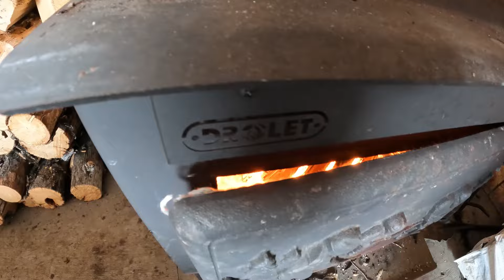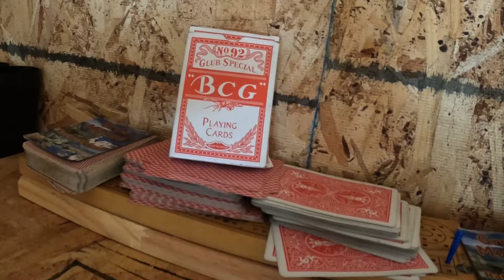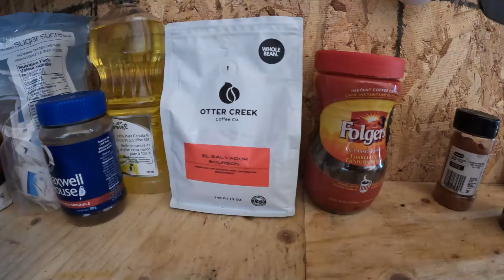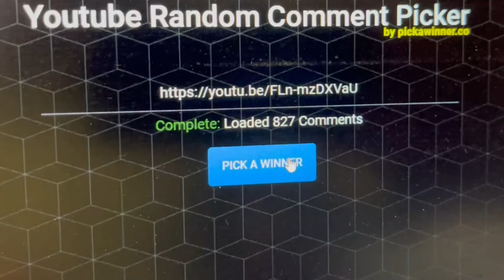THE TV SHOW "ALONE' CALLS ME, VISIT A TINY REMOTE CABIN, HUGE WINNER ANNOUNCED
In this video I travel over 200 kms to a tiny, remote cabin in the North, just to check on it and ensure it's still on good condition. I bring it back to life with fire and food. and a chat. I also announce the winner to the huge prize from last video, an AC180 Bluetti portable Power station.

👉Chuck Porter Bluetti Savings Code (for AC200P): CHUCKAC200P